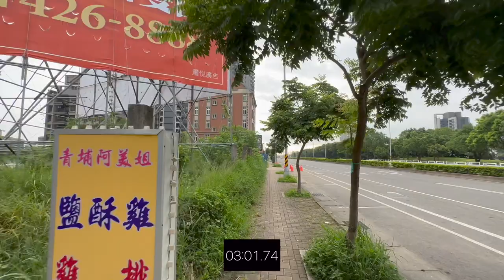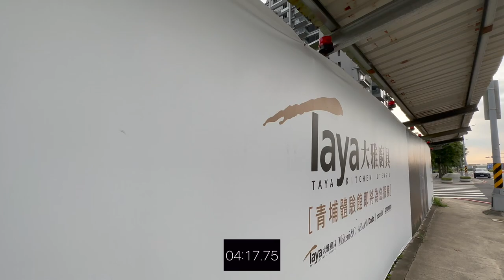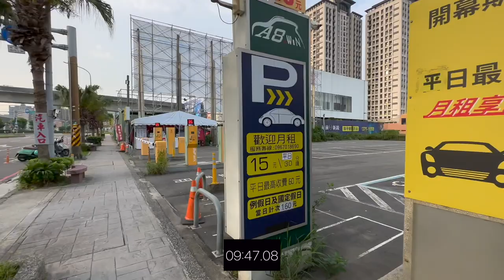青墨集 環境介紹及步行到桃園高鐵時間實測 桃園青埔 桃園高鐵 高鐵建設 高鐵A18站 蛋黃區 宸康建設 宸康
（2）Hiio

影片內容分享桃園高鐵站A18週邊建案 青墨集
1.了解建案週邊環境及現況配套
2.步行至桃園高鐵站時間實測

1.以上測試均到高鐵入口門口處，未含買票及步行等待時間
2.以上測試未含建案等待電梯及步行至大門口時間
3.以上測試路線僅做參考
4.以上測試路況及紅綠燈均不可控會影響步行時間，請知悉
5.建議步行時間＋提前6～12分鐘

1.步行模特身高183CM
2.步行速度快
3.模特步行時間只能參考